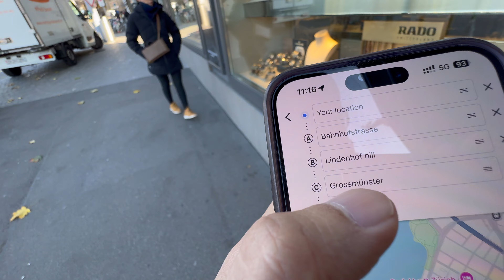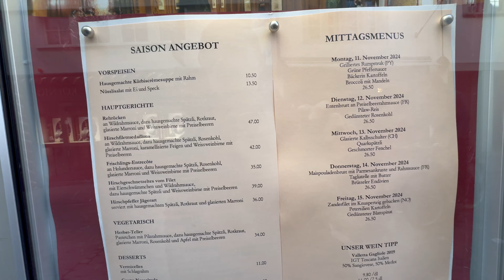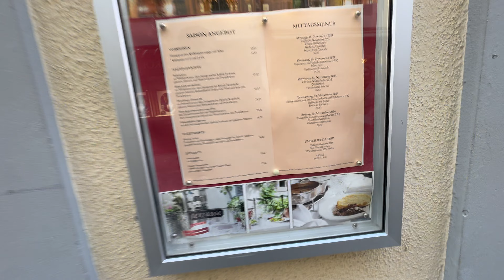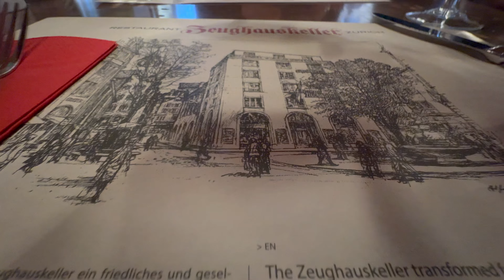Zurich Switzerland walking tour